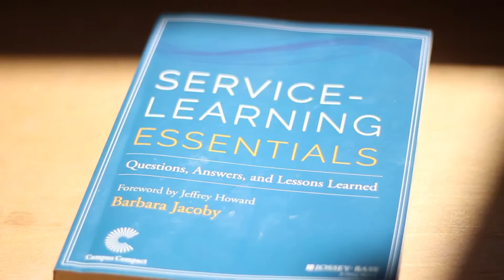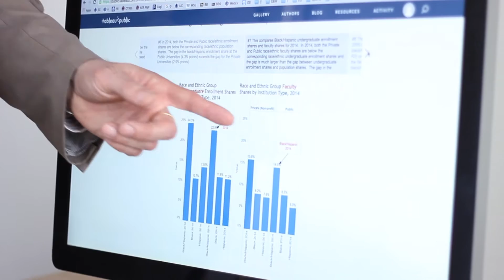Service Learning: Innovative Pedagogy for a Transformed Society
Service Learning is an active and innovative pedagogy engaging multiple stakeholders; the student, the faculty, the university, and the community. It is a teaching and learning strategy that integrates meaningful community service with instruction and reflection to enrich the learning experience, teach civic responsibility, and strengthen communities (Carnegie Foundation). Service Learning helps the University meet its land grant and sea grant missions while accomplishing goals within UConn’s Academic Vision.

Filmed by Matthew Bilmes, Patrick Purcell, Bill Heyne, and Ryan Glista
Edited by Matthew Bilmes
Lower Thirds by Patrick Purcell